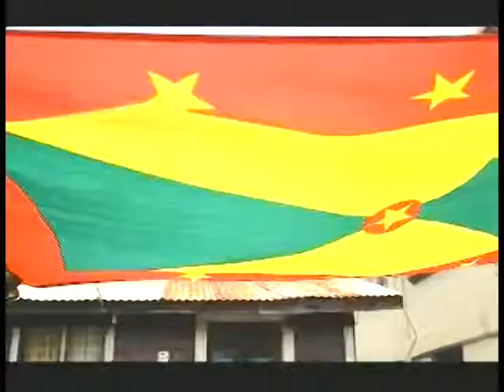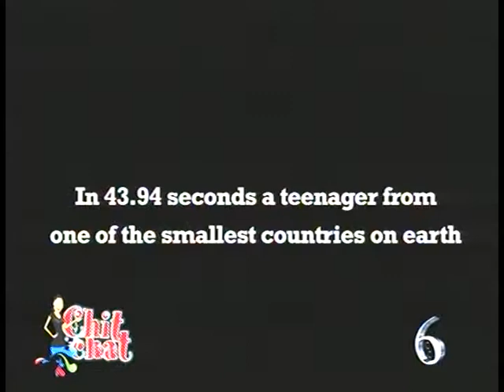Chit Chat with Barry Collymore and Princess Donelan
Chit Chat with Barry Collymore and Princess Donelan on their documentary film Footprints.